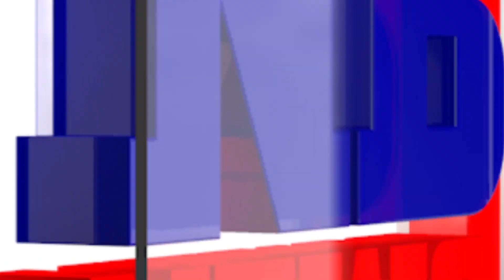নলবাৰীৰ ৰাসৰ পাছতে আৰম্ভ কৰা হ'ব ভব্য মন্দিৰৰ নিৰ্মাণ কাৰ্য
🔹নলবাৰীৰ ৰাইজলৈ NB NEWSৰ CMD নৃপেন দাসৰ বিশেষ ঘোষণা। নলবাৰীৰ ৰাসৰ পাছতে আৰম্ভ কৰা হ'ব ভব্য মন্দিৰৰ নিৰ্মাণ কাৰ্য